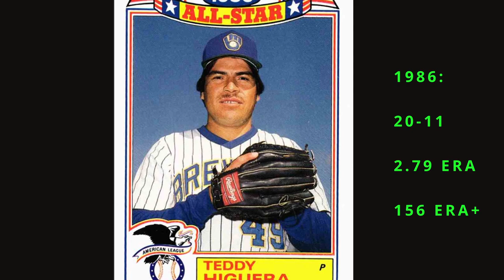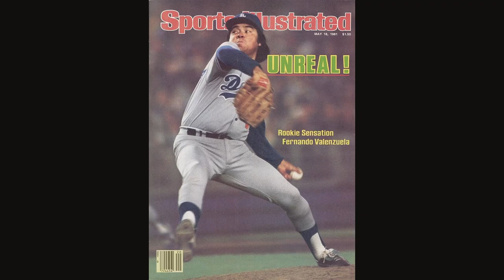5 Best Baseball Players from MEXICO - All Time MLB Players from Mexican Baseball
Presenting my Top 5 Baseball players to come from Mexico in celebration of the recent series between the San Diego Padres and San Francisco Giants played in Mexico City!  The players on this list are the best to ever come from Mexico and play in the Major Leagues, plus an extra player that is a legend in Mexico, Hector Espino!

You can check out my recent video about the top 10 current players most likely to be voted into the Hall of Fame in the future:

You can also check out or share my latest videos all about the basics of baseball, including: